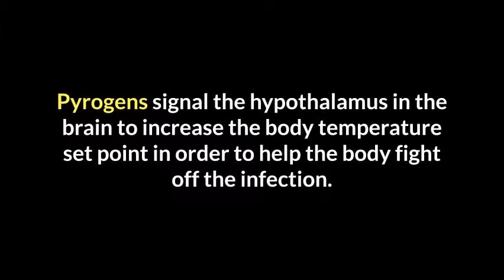What cause a fever, Do you want to know